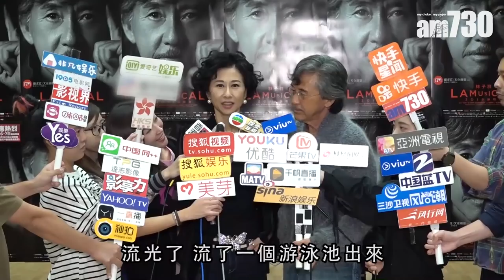【娛樂】開Show感觸 林子祥喊咗個泳池 2019-05-08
林子祥在紅館舉行的一連5場演唱會已舉行完畢。今次演唱會以音樂劇形式進行，仲被太太葉蒨文爆佢喊足全場。葉蒨文說 : 「佢(林子祥)喊咗成晚，因為唔捨得一班合作咁耐嘅音樂人。」

bmgproductionmusic